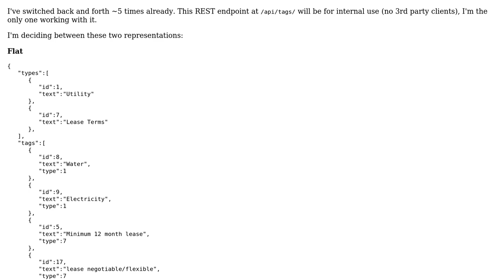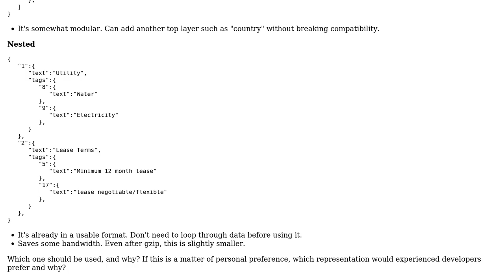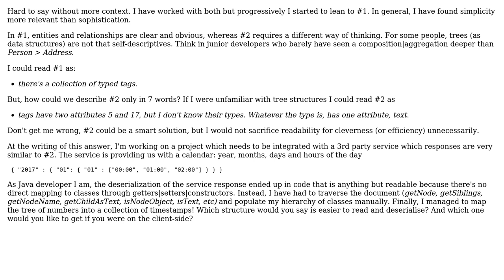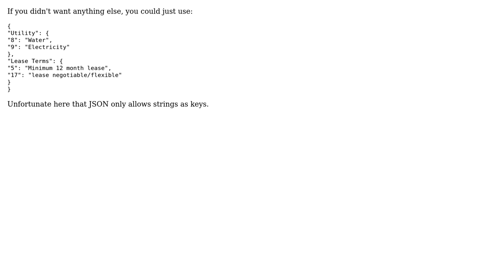Software Engineering: Flat or nested JSON for hierarchal data? (3 Solutions!!)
Software Engineering: Flat or nested JSON for hierarchal data?

With thanks & praise to God, and with thanks to the many people who have made this project possible! | Content (except music & images) licensed under CC BY-SA | Music | Images & others | With thanks to user Laiv user gnasher729 user fdreger user davidtgq and the Stack Exchange Network Trademarks are property of their respective owners. You are responsible for your own actions.